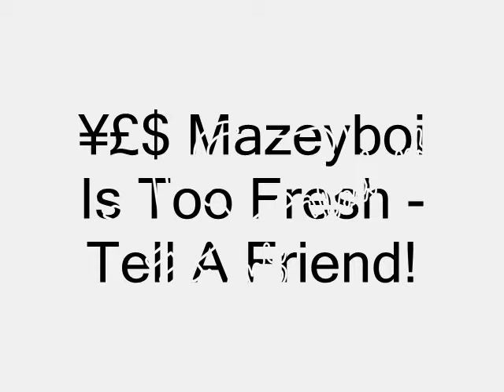Mazeyboi Pass Out Freestyle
Mazeyboi Pass Out Freestyle ¥£$ ® Gandanga Clothing Gandanga Athletics. New hot artist Mazeyboi #!! *FREE

MIXTAPE DOWNLOAD*